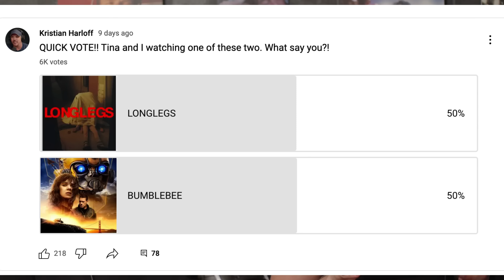LONGLEGS (2024) MOVIE REACTION!! | Nicolas Cage | First Time Watch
Kristian Harloff and Tina Lopez O'Keefe react to Longlegs (2024), the latest horror film starring Nicolas Cage! This spine-chilling movie is packed with suspense, and Maika Monroe delivers a captivating performance alongside Alicia Witt. Join me for my first time watching Longlegs as I break down the film, give my honest reaction, and dive into the terrifying story that will keep you on the edge of your seat.

Is Nic Cage back to his horror roots? How does Longlegs compare to other recent horror films? I’ll discuss everything from the creepy plot, to standout performances, and more. Stick around for a full Longlegs review, my thoughts on the trailer, and what makes this movie such a unique addition to the genre.

If you’re a fan of horror movies, Nicolas Cage, or just love experiencing new films for the first time, this reaction is for you! Let me know what you thought of Longlegs in the comments below.

Longlegs Full Movie Reaction with Kristian Harloff and Tina Lopez O'Keefe.
Longlegs Reaction, Commentary and review.